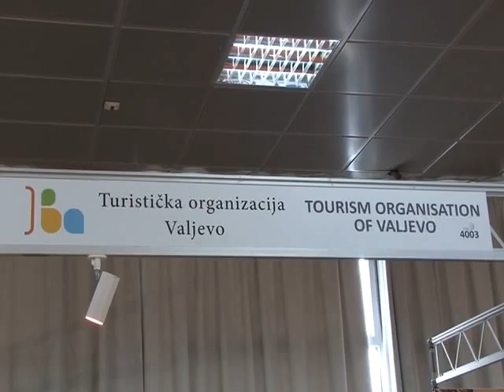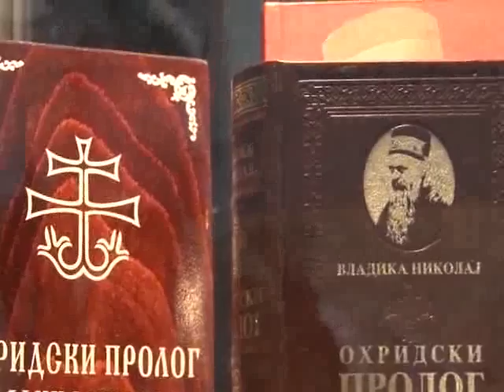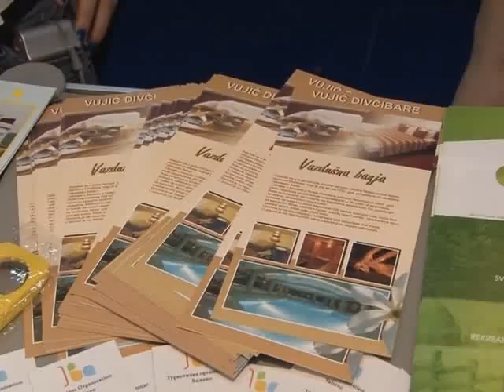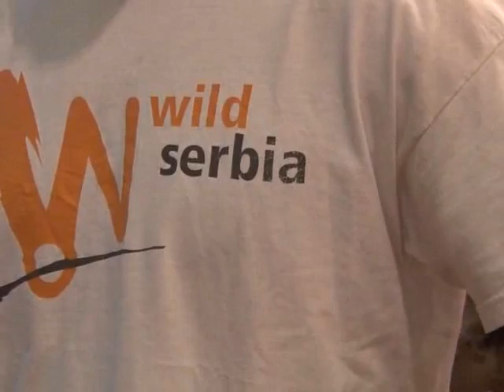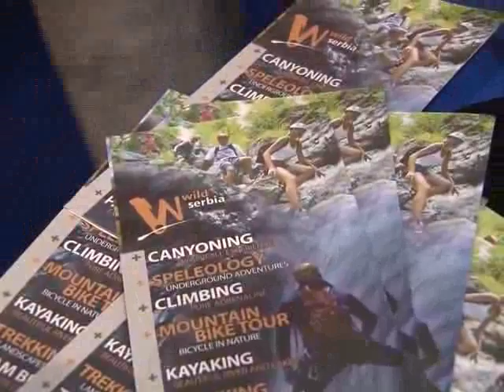Sajam turizma izjave Zoran Jakovljevic, Vesna Matic i Ivan Nastic 24.2.2012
Sajam turizma izjave Zorana Jakovljevic, Vesna Matic, Ivan Nastic 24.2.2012